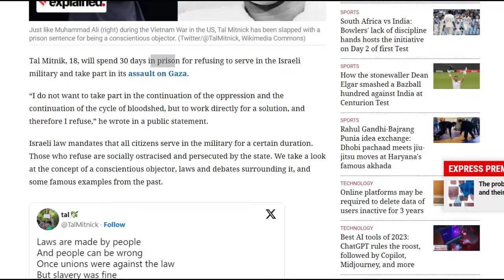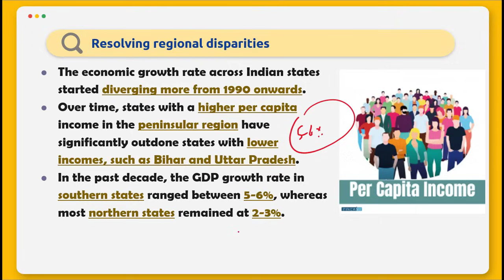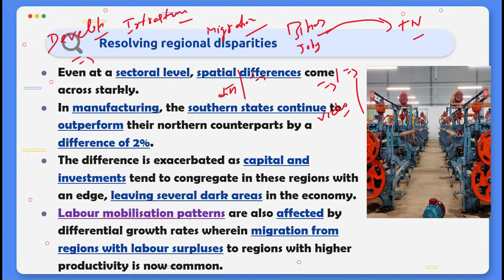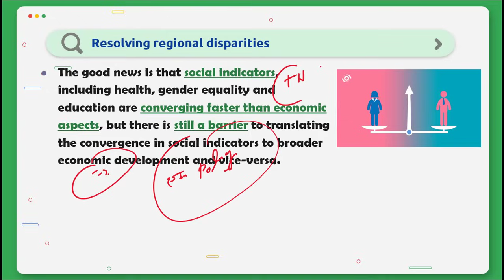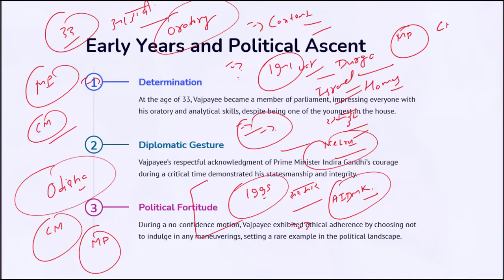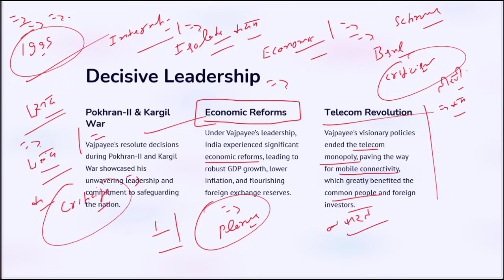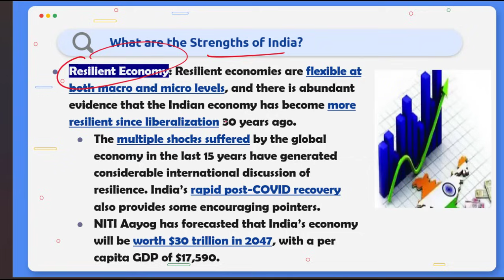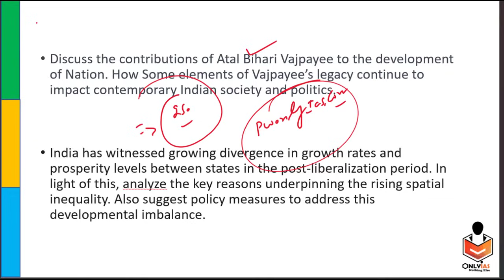28 December 2023 | Editorial Discussion | Regional Disparities, Vision 2047, Atal Bihari Vajpayee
🚨 Interact Offline With Ex-UPSC Chairman! 🚨
If you have qualified for UPSC CSE Personality Test 2023, then mark your calendars for 22nd December , 12:00 p.m. 📌

00:00 - Introduction
03:41 - Resolving Regional Disparities (Gs paper - 3)
14:35 - Atal Bihari Vajpayee (Gs paper - 1)
21:10 - Vision India @2047 (Gs paper - 3)